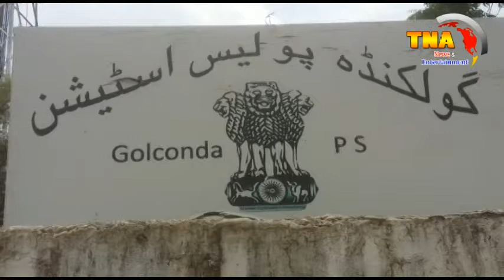GOLCONDA PS LIMITS FAKE REPORTER ARRESTED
ONE PERSON HELD : WHO HAS CHEATED INNOCENT PERSONS ON THE GUISE OF PROVIDING JOB IN POLICE DEPARTMENT

 On 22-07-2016 on credible information the sleuths of Commissioner’s Task Force, West Zone Team, Hyderabad apprehended one person who has cheated the innocent people on the guise of providing Constables and Home Guards Job in Police Department by introducing himself as Sub-Inspector of Police, Crime Department and recovered net Cash of Rs.28,000/-, (1) Sensational Crime Press ID card and (1) Samsung Cell phone from his possession.

DETAILS OF THE ACCUSED:
1) Syed Tabeeb Hashmi @ Hashmi S/o Late Syed Qasim, aged 32 yrs, Occ: Business (Rent A Car Business), R/o H.No.12-2-823/127, Santosh Nagar colony, Mehdipatnam, Hyderabad, N/o Islampura (V), Nirmal (M), Adilabad.

Brief history of accused:-

 The accused is native of Islampura (V), Nirmal (M), Adilabad Dist. He has seven brothers and one sister. In the year 2002 his family migrated to Hyderabad for medical treatment of his mother as she was suffered with health problems. In the year 2004 his mother was expired. In the year 2008, he completed Graduation at Nirmal of Adilabad District. Later he joined in Physiotherapy course but discontinued the course and in the year 2011, he went to Dubai for livelihood and worked as HR in Tasvasul Pvt. Limited for three years. In the year 2014, he came to back to Hyderabad and residing at H.No.12-2-823/127, Santosh Nagar colony, Mehdipatnam, Hyderabad along with his wife and children. At present, he is doing a business of Rent A Car.

Modus operandi:-

The accused hatched a plan to cheat the innocent people on the guise of providing jobs in Police Department. He obtained one fake ID card of Sensational Crime Press. Frequently he used to visit Honda Show Room, Tolichowki, Hyderabad for his Honda Shine bike servicing purpose. About 10 months back he came into contact with one person by name Mohd.Fayazuddin who is working as Supervisor in Honda Show Room, Tolichowki, Hyderabad. He introduced him myself as Sub-Inspector Police, Crime Department and informed him that there are so many jobs available in Police Department and also said that he will arrange Jobs in Police department by taking some amount. He believed his version and informed the same to his friends 1) Shaibaz Ahmed and 2) Md.Shafiuddin. He made them believe that he is working in Crime department as Sub-Inspector of Police. They believed his words and decided to give money to him for providing Job. In the month of October-2015, he took money of Rs.20,000/- from Mohd.Fayazuddin at Golconda, Rs.20,000/- from Shaibaz Ahmed at Asif Nagar and Rs.20,000/- from Md.Shafiuddin at Prince Hotel, Humayun Nagar, Hyderabad. After few days he asked some amount to them by informing them that there is process, after completion of process the offer letter will come to home by post and took the some cash as process fees. And from the month of October-2015 to March-2016 he took the amount of Rs.8,75,000/- from them in different types, but he did not arrange any Job to them and there by cheated them on the guise of providing Job in Police Department.

On complaint of Victims, cases have been registered against him vide 1) Cr.No.229/2016 U/s 420 IPC of Golconda PS, 2) Cr.No.171/2016 U/s 420 IPC of Asif Nagar PS and 3) Cr.No.176/2016 U/s 420 IPC of Humayun Nagar PS.

  On credible information, apprehended the accused at Tolichowki, Golconda and recovered Rs.28,000/-, (1) Sensational Crime Press ID card and (1) Samsung Cell phone from his possession.

  The arrested accused along with seized property was handed over to SHO, Golconda PS, Hyd, for taking necessary action.

  The above arrest was made under the supervision of Sri B.Limba Reddy, Dy.Commissioner of Police, Commissioner’s Task Force, by Sri L.Raja Venkat Reddy, Inspector of Police, West Zone Task Force and SI’s Sri M.Prabhakar Reddy, Sri V.Kishore, Sri L.Bhaskar Reddy and Staff of West Zone Team, Commissioner’s Task Force, Hyderabad.

Hyderabad City.